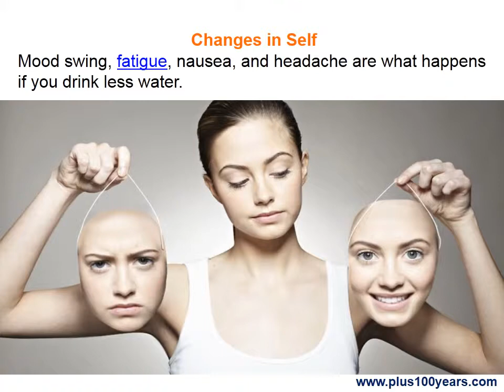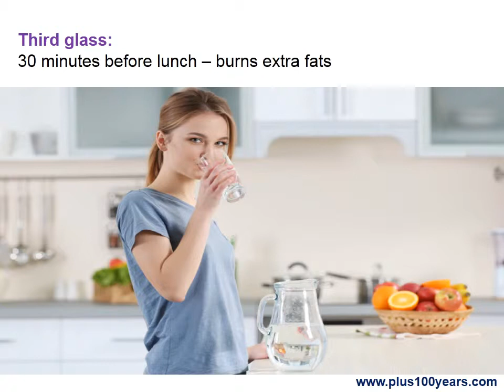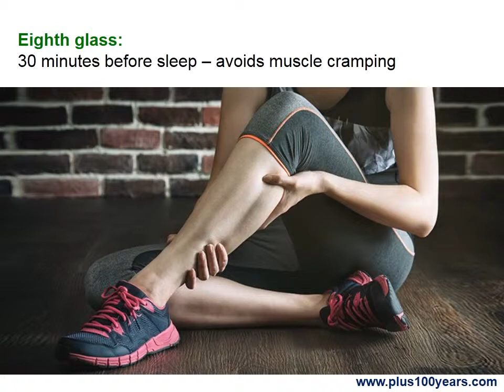What Happens If You Drink Less Water